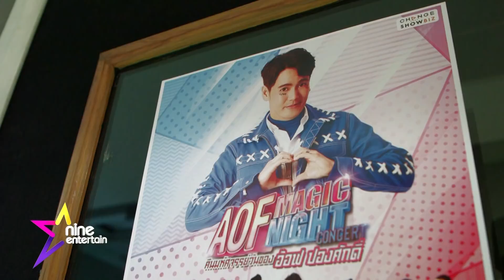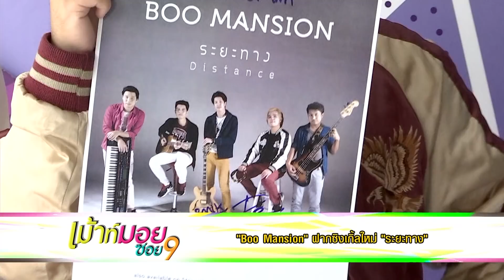รายการไนน์เอ็นเตอร์เทน 12 ก.พ. 2563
- สุดทน “หม่ำ” ประณามผู้ก่อเหตุกราดยิงที่โคราช

- เกือบสิ้นชื่อ “สมรักษ์”  เฉียดตาย เหตุกราดยิงที่โคราช

-“อ๊อฟ” เผยมีความเป็นแม่สูงหลังซื้อตุ๊กตามาเลี้ยงเป็นลูก